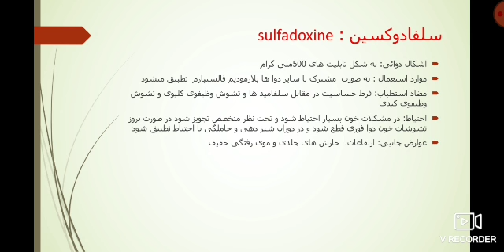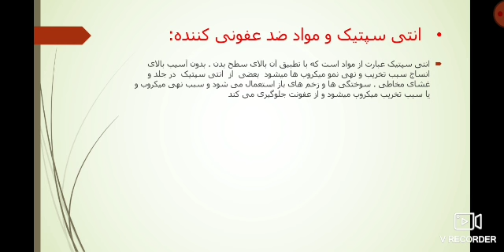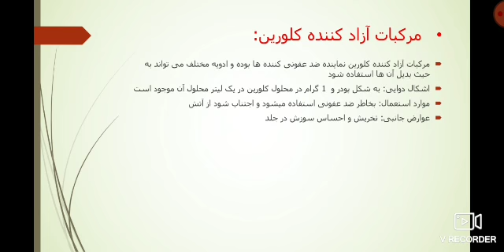مضمون فارمکولوژِی سمستر چهارم نرسنگ استاد خالد نیازی 6